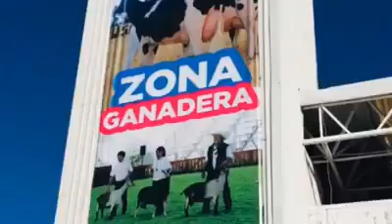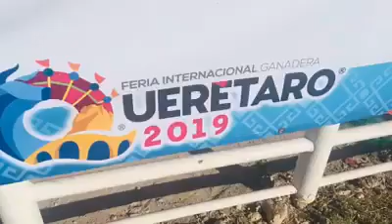AMEXBU EN EL ENCUENTRO NACIONAL GANADERO Y FERIA INTERNACIONAL GANADERA DE QUERETARO MEXICO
ISMAEL CORONEL SICAIROS PRESIDENTE DE AMEXBU EN EL 16 ENCUENTRO NACIONAL GANADERO Y FERIA INTERNACIONAL GANADERA DE QUERETARO MEXICO CON LA PRESENCIA DE NUESTRO PRESIDENTE NACIONAL DE LA CONFEDERACIÓN NACIONAL DE ORGANIZACIONES GANADERAS CNOG OSWALDO CHAZARO Y DEL SRIO NACIONAL DE AGRICULTURA Y GANADERÍA

Conoce nuestro trabajo diario, llevando carne y productos derivados de la mejor calidad.
Asociación Mexicana de Criadores de Búfalos Presidente Ismael Coronel Sicairos